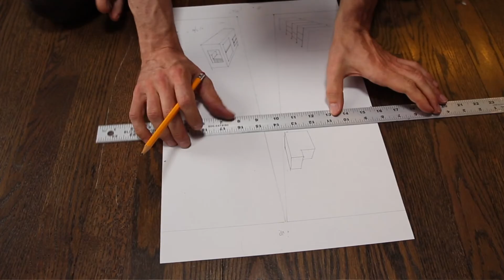Mr. Craig, Advanced Art Class, Linear Perspective Drawing Lesson (short version)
Mr. Craig is a high school art teacher in Philadelphia, PA. In this lesson for his Advanced Art Class, he presents a lesson on linear perspective drawing of a cityscape from a bird's eye view. See the longer version here: